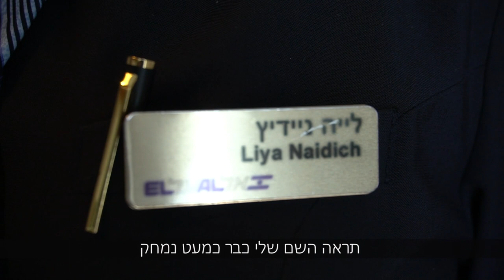הדיילת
צילום ועריכה: תומר לוי
דיילת: לייה ניידיץ'